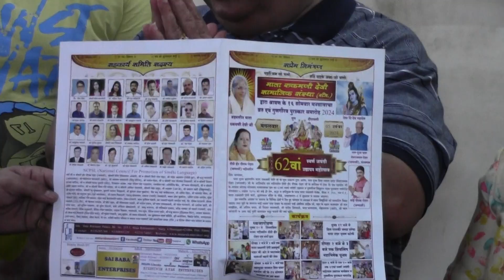Bhole Ki Fouj |5 November Ko karegi Mouj| Mata Rukmanidevi Asutosh Mahadev Mandir | Bhagwandas Rohra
Bhole Ki Fouj |5 November Ko karegi Mouj| Mata Rukmanidevi Asutosh Mahadev Mandir | Bhagwandas Rohra 00063 Bhole Ki Fouj |5 November Ko karegi Mouj| Mata Rukmanidevi Asutosh Mahadev Mandir| Shyamlal Panjwani 00019 Bhole Ki Fouj | 5 November Ko karegi | Mata Rukmanidevi Asutosh Mahadev Mandir Me Mouj | Sai Deepak 00075 भजन जिसे सुनकर दिल खुश हो जाये Shiv To Thahre Sanyaasi mata Rukmanidevi Asutosh Mahadev Man Guru Ta Peeran Jo Peer A Mata Rukmanidevi | Sindhi Bhagat| Mohan Karo |Mata Rukmanidevi Mandir 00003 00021 माता रुक्मणीदेवी जी वाणी पहरिं सब जो भलो जीवन में अपनाये |संत ज्ञानगंगा दीदी|Mata Rukmanidevi Mandir 00020 Ganesh Bhajan || Gauri ke Nandan ki hum Puja Karte || गौरी के नंदन की हम | Mata Rukmanidevi Mandir 00036 Santan Ju Dua | Range Shadindi | Mohan Karo | Varsaye Thi Varsi M | Sindhi | Mata Rukmanidevi Mandir 00062 Varsaye Thi Varsi M | Mata Rukmanidevi Pyari | Bhagat | Sindhi | Mohan Karo| Mata Rukmanidevi Mandir 00063 Kahra Gaye Ma Kahra Gaya | Qurab Tuhenja | Mata | Sindhi | Vijay Lalwani | Mata Rukmanidevi Mandir 00040 उल्हासनगर की पूर्व मेयर श्रीमती पंचम श्री ओमी कालानी को मिला संत माता रुक्मणीदेवी मंदिर से आशीर्वाद 00010 15th Varsi MAHOTSAV OF BRAHMLEEN MATA RUKMANI DEVI JI 2024 Didi Gyan Ganga Mata Rukmanidevi Mandir00009 सत्संग की यह बात आपकी ज़िंदगी बदल देगी Didi Gyan Ganga Varsi Mata Rukmanidevi Mandir Ulhasnagar DVD 05 सत्संग क्या है और सत्संग का जीवन में क्या महत्व है Jaya Kishori Inspirational speech~सत्संग क्या है और सत्संग का जीवन में क्या महत्व है Bhajan Sandhya शहर की आयरन लेडी Jyoti Pappu Kalani Bhai Saheb#Deepak Rohra Sindhi BHagat#Mata Rukmanidevi Mandir शहर की आयरन लेडी Jyoti Pappu Kalani Tribute to Bhabi Jyoti Pappu kalani Mata Rukmanidevi Mandir 00015 MLA PAPPU KALANI JI JYOTI KALANI JI BACHON K PYARE DULARE MATA RUKMANIDEVI MANDIR ULHASNAGAR 1 MLA PAPPU KALANI JI BACHON K PYARE DULARE NAHI HAI KOYEE SAANI JENKA NAAM HAI PAPPU KALANI GREAT PERSONALITY OF ULHASNAGAR .@ MATA RUKMANIDEVI MANDEIR Blessing of Hajra Hajur Mata Rukmanidevi ji Ulhasnagar Mla​ Jyoti Kalaniविशाल​ कलश यात्रा -Deva Di Mahadev 16Somvar​ Mata​ Rukmanidevi Mandir 00020 Mata​ Rukmanidevi Mandir Ulhasnagar Baba Bholenath Shiv​ Palki Kalash Yatra​ iskcon​ kirtan |धार्मिक तीर्थ यात्रा Mata​ Rukmanidevi Mandir |ULhasnagar Sindhi Song | Bhajan-| Mata Rukmanidevi Mandir Mansa​ Vacha Vrat Katha Udyapan Devas मनसा वाचा व्रत कथा BHOLENATH​ BABA MANSA​ VACHA VIRAT​ KATHA​ ARTI​ MATA​ RUKMANIDEVI MANDER sindhi​ song JEEVAN​ TARANG ADYATMIK MONTHLY MAGAZINE & TV CHANNEL BLESSING​ OF HAJRA HAJUR MATA RUKMANIDEVI JI GADHINASHEEN​ DIDI HEER ROHRA MATA RUKMANIDEVI MANDER @Mata Rukmanidevi Samajik Sanstha R. .Bhai Saheb Deepak Rohra -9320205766..
Sindhi Mashup New Song - Didi Heer Rohra | Official Sindhi Video Song New • Sindhi Mashup -Didi Heer Rohra Mata ... ​
Welcome to our Mata Rukmanidevi Samajik Sanstha Channel
For​ Promotion Of Sindhi Language Mata​ Rukmanidevi World Sindhi Sahitiya Kala Academy
Here you can find anything you want... videos like Motivational, Inspirational, Devotional, Spiritual
Sindhi Bollywood Videos, Sindhi Bhajans, Sindhi Songs, Sufi Kalams, Sindhi Kavi Sammelan, Mushaira & Sindhi Dramas etc.
Please join us at Mata Rukmanidevi Samajik Sanstha and let us together for humanity and make this world a beautiful place.
Please write to us as  DONOR |  VOLUNTEER  |  SUPPORT.
DEEPAK ROHRA : 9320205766 /  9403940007   INDIA  प्राथना ;  सतनाम सखी प्रेम प्रकाश मंडल के एवम संतो के अन्य वीडियो देखने के लिए चैनल को सब्सक्राइबर एवं शेयर करें जैसे हमारे सतगुरु के ज्यादा-से-ज्यादा वीडियो संगत तक पहुंचे यह भी एक सुनहरी सेवा का मौका है 🚩सतनाम सखी 🚩जय श्री कृष्ण 🚩🚩प्रेम प्रकाशी माता रुकमणी देवी जी🌹🎉💐🙏🏻🙏🏻 🚩🚩 माता रुकमणी देवी सामाजिक संस्था उल्हासनगर